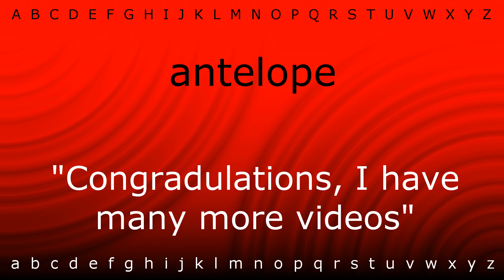How to pronounce 'antelope' with Zira.mp4